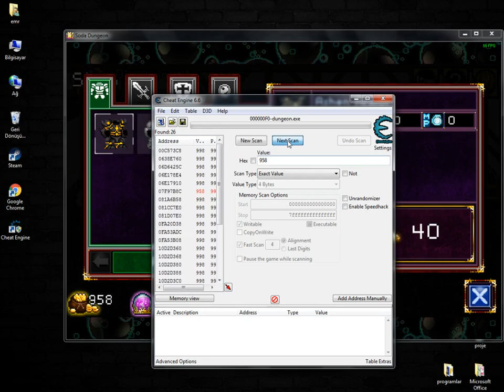Soda Dungeon 2022 Unlimited Money And Speed Hack !!